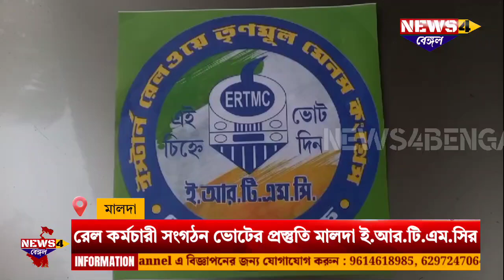MaldaNews:Malda ERTMC started preparations ahead of the polls of the railway employees' organization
Railway employees union polls are going to be held across India on December 4, 5 and 6.  And keeping that in mind, Malda ERTMC started preparations.